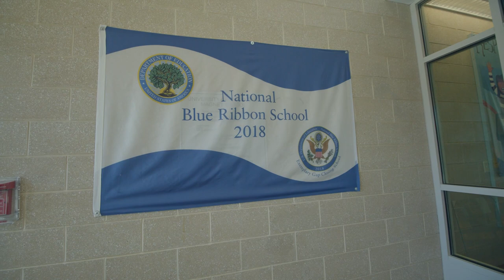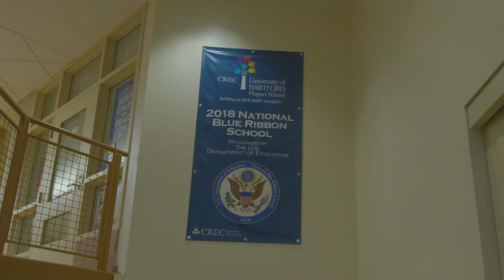University of Hartford Magnet School Virtual Tour 2 11 21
Give your child a global perspective. CREC magnet schools prepare your child for the future - and for success!